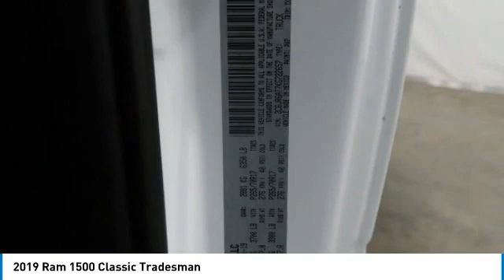2019 Ram 1500 Classic Birmingham AL 209700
2019 Ram 1500 Classic Tradesman

NOW OPEN! TO KEEP YOU SAFE, WE DELIVER!brbrBUY ONLINE-TEXT-EMAIL-CHAT-PHONE AND WE WILL DELIVER YOUR NEXT VEHICLE TO YOUR DOOR!brbrFROM OUR SALES FLOOR TO YOUR DOOR!brbrIT'S THAT EASY!brbrBackup Camera, 1500 Classic Tradesman, 2D Standard Cab, HEMI 5.7L V8 Multi Displacement VVT, 8-Speed Automatic, Bright White Clearcoat, Diesel Gray/Black Vinyl, 40/20/40 Split Bench Seat, AM/FM radio, Auto-dimming Rear-View mirror, Electronic Shift, Electronic Stability Control, Front Armrest w/3 Cupholders, Fully automatic headlights, Low tire pressure warning, Media Hub (USB, AUX), Radio data system, Tachometer, Tilt steering wheel, Tip Start, Voltmeter. Priced below KBB Fair Purchase Price! Odometer is 8677 miles below market average! CARFAX One-Owner. Clean CARFAX.brbrbrPrice amount shown includes Mfg. Incentives, Jim Burke Protection Package, additional incentives can include, (Military, College Grad, Valued Owner or Competitive Owner). Offers, incentives, discounts and financing are subject to expiration and other restrictions. Customer must finance with dealer, see dealer for qualifications and complete details. Consumer has the option to return vehicle within Five Days of original date of sale for A VEHICLE OF EQUAL OR GREATER VALUE. The vehicle must be exchanged or returned during the applicable time period in the same condition as it was upon delivery to the purchaser, subject to normal wear and tear. Pricing does not include dealer add ons. *All mileage shown is approximate. Demonstrations and test drives will alter the original inventoried mileage. While we make every effort to ensure the data listed here is correct, there may be instances where some of the pricing, mileage, options or vehicle features may be listed incorrectly as we get data from multiple data sources.